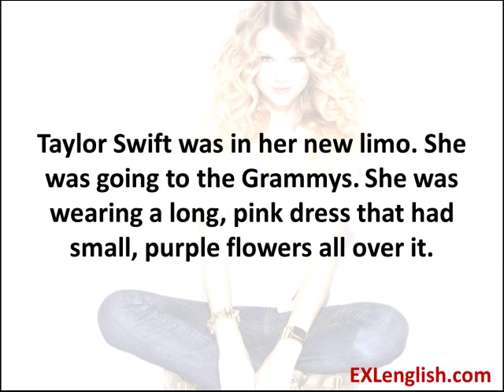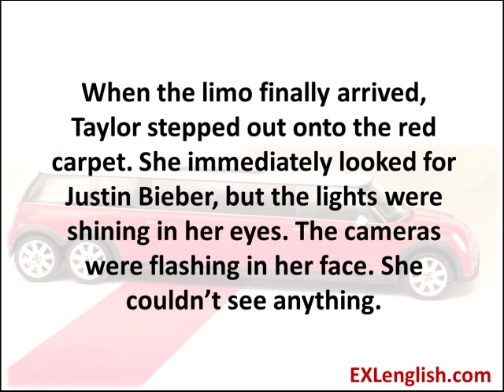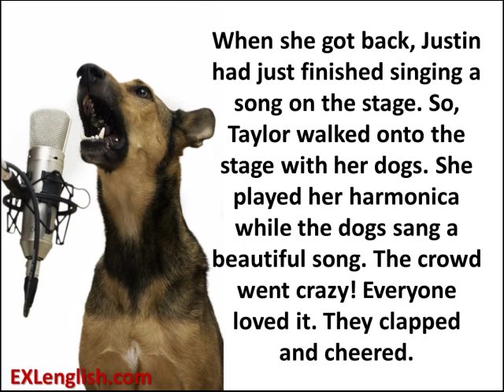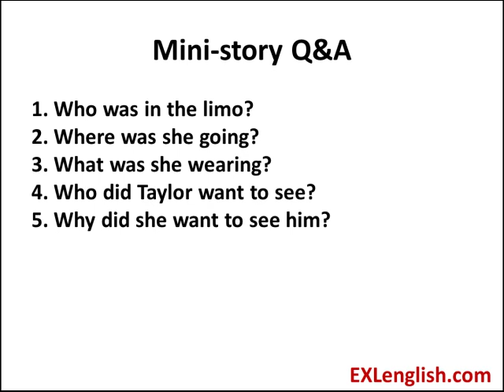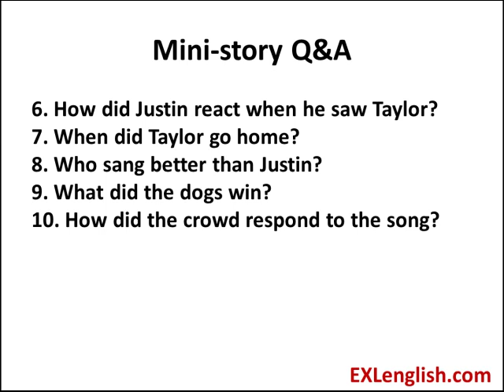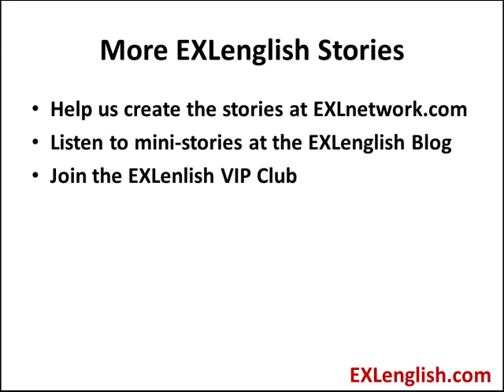Learn English Mini-story: The Grammys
Here is a funny mini-story about Taylor Swift and Justin Bieber at the Grammys to help you improve your listening and speaking skills.

1. Listen to the mini-story several times.
2. Listen to the questions and answer them as quickly as you can.
3. Retell the story in your own words to a friend
4. Rewrite the story and check you spelling